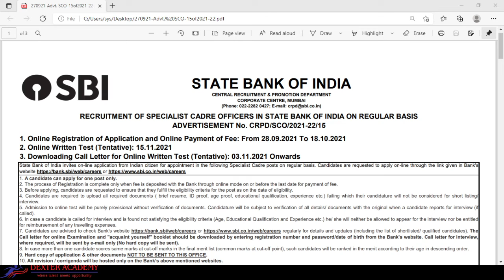State Bank Of India Recruitment Notification 2021|SBI Recruitment 600+Vacancies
State Bank of India has announced the recruitment of Specialist Cadre Officer posts. Applications are invited online from eligible and talented applicants.